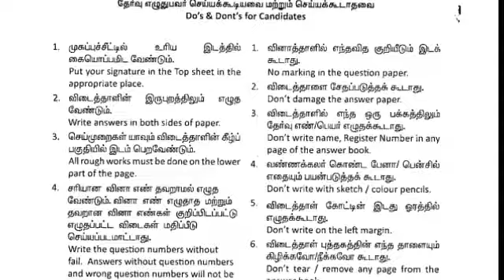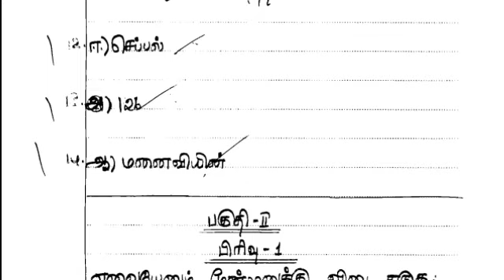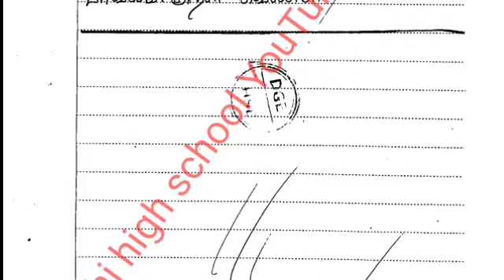12th Tamil Public Exam Paper Presentation |12th Tamil Public Exam Centum Marks Paper Presentation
12th Tamil Public Exam Paper Presentation |12th Tamil Public Exam Centum Marks Paper Presentation

12th Tamil Public Exam Paper Presentation _ 2023 Toppers Public Exam Original Script Pdf links

12th Tamil 7 Public Exam Original Questions with Answer key and 6 PTA Question Bank video link